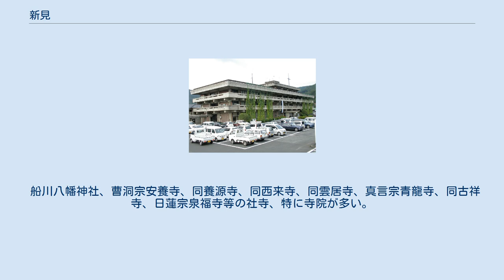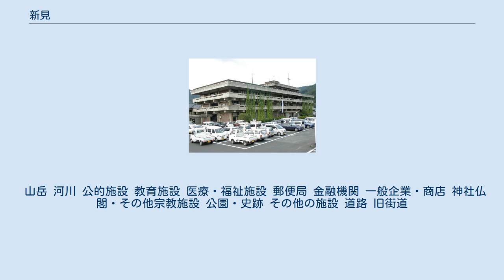新見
新見市の町・字
日本 」 岡山県 」 新見市 」 新見 新見（にいみ）は、岡山県新見市にある大字である。
同市の市役所所在地。
旧新見市においても市役所所在地であった。
かつての阿哲郡（阿賀郡）新見村（にいみそん）に相当する。
古くは下市（しもいち）と称した。
 近世においては関氏新見藩の陣屋町として、また高梁川の高瀬舟の発着点となる川港町として栄えた。
 郵便番号は〒718-0011（新見郵便局管区）。
 市の中心地区で新見盆地の中央に位置している。
高梁川の東岸の平地に市街があり、平地の東方は山地となっている。
山手には旧陣屋町の一部をのこしている。
川に沿うように平地部に南北に長く市街が形成され、また、地区の北部では北東から南東へ向かい熊谷川流れ、当地の北西で高梁川と合流する。
つまり、両河川の合流点に当地が存在している。
 船川八幡神社、曹洞宗安養寺、同養源寺、同西来寺、同雲居寺、真言宗青龍寺、同古祥寺、日蓮宗泉福寺等の社寺、特に寺院が多い。
また、檜崎利景の居城とされる鳶ヶ巣山城跡、関氏の政庁であった新見陣屋跡が城山公園や新見市立思誠小学校などに残る。
 また昔からの町並は、町筋などに昔の陣屋町の趣を残し、御殿町付近や三味線横丁あたりなど一部では古い建造物も残っており、御殿町センターを拠点に「新見御殿町」として町並保存を行う機運もある。
 なお、新見駅は旧上市村域内になる西方地区にある。
 古代においては、備中国哲多郡新美郷（新見郷）の一部であったとされる。
詳細は分からないが、後の時代に阿賀郡（英賀郡）へ移管された。
 古代後期から中世には、吉備地方有数の荘園で「たまがき書状」などで知られる新見庄の一部となり、平安時代頃は最勝光院領、鎌倉時代以降は京都の東寺領となった。
 もと阿賀郡下市村といい、はやくから山陰往来の宿場・市場として家並をつくったが、近世に入ると承応元年（1652年）、高梁川の高瀬舟が新見まで通うようになり、水運の基点としても栄えた。
 所有する船株20、新見から松山（高梁）までを上下する決まりで、30石積みの船が主であった。
 しばらく幕府領として松山代官の支配に属していたが、元禄10年、関長治が1万8千石の領主として現在の城山（じょうやま）に居館を構え、南麓に侍屋敷町を設け、町筋を整備した。
このとき下市村を改めて新見村とし、関氏の治める藩を新見藩と称することとした。
古い郷名の新見（爾比美）を復活したものである。
村高1,196石3斗9升と『備中村鑑』にある。
 明治22年月1日、阿賀郡新見・馬塚・高尾の3村が合併して村制を施行、新見村と称し村役場を新見に置く。
同29年2月26日、町制を実施して新見町になる。
 同33年3月、阿賀・哲多の両郡を統一して阿哲郡とし、郡役所を新見に設ける。
これにともない政治、産業、教育などの諸施設がこの地に集まり、備北地方の中心地として発展した。
 昭和29年6月1日、同郡上市町など7町村と合併して新見市をつくり、市役所を新見に置く。
米、麦、目男、炭酸カルシウムなどを主要産物とした。
翌年阿哲郡千屋村を合併。
 倉敷から新見を経て米子に至る伯備線の全通したのは昭和3年10月で、同10年12月には新見〜広島間の芸備線が全通米、同11年4月には姫路から津山を経て新見に至る姫新線が全通した。
なお、鉄道路線は、隣接地区の境界付近を通り、当地は通過しておらず、新見駅は当地ではなく北西対岸の西方地区に置かれた。
しかし、新見とその近接地は伯備・芸備両・姫新3線を十字に結ぶ交通の要衝を占め、産業・経済面で発展をすることになるが、同時に長年親しまれた高梁川の高瀬舟は昭和のはじめ姿を消し、人力車も荷馬車も見られなくなった。
 平成17年3月に周辺町村と合体合併、新たなる新見市を新設している。
 当地を含む周辺にあったとされる古代の郷、新美郷（新見郷）に由来。
前述の通り、江戸時代の元禄10年に関長治が領主として陣屋を構えたときに、下市村から改称させた。
 下市は、前述の通り山陰への街道の要衝で、市が立つなど沿線に町並ができ、高梁川の上流側の町を上市（現 同市上市）、それに対し当地は下流にあるので下市と呼び分けたことによる。
 山岳 河川 公的施設 教育施設 医療・福祉施設 郵便局 金融機関 一般企業・商店 神社仏閣・その他宗教施設 公園・史跡 その他の施設 道路 旧街道